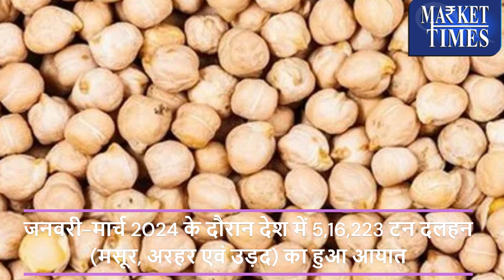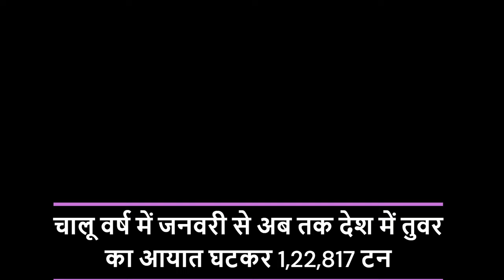दालों का घट गया आयात | Import of pulses decreased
Alasande Gram
Almond(Badam)
Ambada Seed
Amla(Nelli Kai)
Apricot(Jardalu/Khumani)
Arecanut(Betelnut/Supari)
Avare Dal
Bajra(Pearl Millet/Cumbu)
Banana - Green
Barley (Jau)
Bay leaf (Tejpatta)
Beaten Rice
Bengal Gram Dal (Chana Dal)
Bengal Gram(Gram)
Ber(Zizyphus/Borehannu)
Betal Leaves
Bhindi(Ladies Finger)
Big Gram
Bitter gourd
Black pepper
Bottle gourd
Broken Rice
Broomstick(Flower Broom)
Bunch Beans
Camel Hair
Cashew Kernnel
Castor Oil
Castor Seed
Chapparad Avare
Chennangi (Whole)
Chennangi Dal
Chikoos(Sapota)
Chili Red
Chilly Capsicum
Chow Chow
Chrysanthemum(Loose)
Cinamon(Dalchini)
Cluster beans
Coconut Oil
Coconut Seed
Coriander(Leaves)
Corriander seed
Cotton Seed
Cowpea (Lobia/Karamani)
Cowpea(Veg)
Cucumbar(Kheera)
Cummin Seed(Jeera)
Custard Apple (Sharifa)
Daila(Chandni)
Dal (Avare)
Dry Chillies
Dry Fodder
Dry Grapes
Duster Beans
Egypian Clover(Barseem)
Elephant Yam (Suran)
Field Pea
Fig(Anjura/Anjeer)
Flower Broom
Foxtail Millet(Navane)
French Beans (Frasbean)
Galgal(Lemon)
Gingelly Oil
Ginger(Dry)
Ginger(Green)
Gladiolus Bulb
Gladiolus Cut Flower
Goat Hair
Gram Raw(Chholia)
Green Avare (W)
Green Chilli
Green Fodder
Green Peas
Groundnut (Split)
Groundnut pods (raw)
Guar Seed(Cluster Beans Seed)
Gur(Jaggery)
He Buffalo
Hippe Seed
Honge seed
Hybrid Cumbu
Indian Beans (Seam)
Indian Colza(Sarson)
Isabgul (Psyllium)
Jack Fruit
Jowar(Sorghum)
Jute Seed
Kabuli Chana(Chickpeas-White)
Karbuja(Musk Melon)
Kartali (Kantola)
Kharif Mash
Knool Khol
Kodo Millet(Varagu)
Kulthi(Horse Gram)
Ladies Finger
Lak(Teora)
Leafy Vegetable
Lentil(Masur)
Little gourd (Kundru)
Long Melon(Kakri)
Lotus Sticks
Mahua Seed(Hippe seed)
Maida Atta
Mango (Raw-Ripe)
Marigold(Calcutta)
Marigold(loose)
Masur Dal
Methi Seeds
Methi(Leaves)
Mint(Pudina)
Moath Dal
Mousambi(Sweet Lime)
Mustard Oil
Myrobolan(Harad)
Nearle Hannu
Neem Seed
Nelli Kai
Niger Seed (Ramtil)
Onion Green
Other Pulses
Paddy(Dhan)
Papaya (Raw)